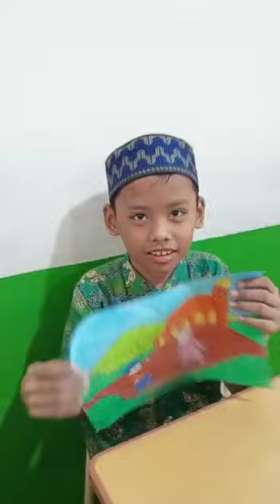Hasil mewarnai anak-anak shalih 🥰 2c #2023